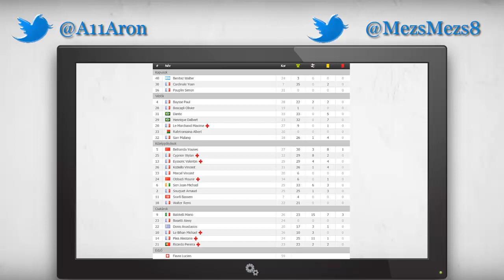Balotelli élete szezonját futja Franciaországban - Futball Másnap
A Futball Másnap mindig az aktuális hét érdekességeivel kapcsolatos híreket, történéseket dolgozza föl. Ezúttal a francia bajnokságból szemeztünk néhány statisztikával, aprósággal, mert valakinek ezzel a vacak bajnoksággal is foglalkoznia kell...

Írj nekünk! Mi tetszett és min változtatnál?

Az Intrónk az IntrosForYou csatornától származik.